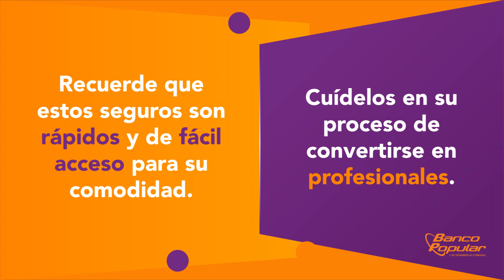Conozca las coberturas del Seguro Estudiantil ​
App Banca Móvil BPDC.​
Sitio Web Cajeros Automáticos y Multiservicios​
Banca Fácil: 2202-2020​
Servicio Punto BP ubicados en diferentes comercios en todo el país.​
Estamos para servirle. ConstruimosBienestar BancoPopularCR​